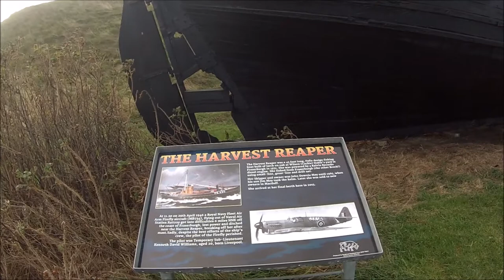moray coast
Burghead, Lossiemouth and Elgin.